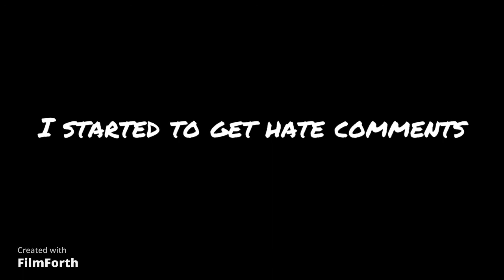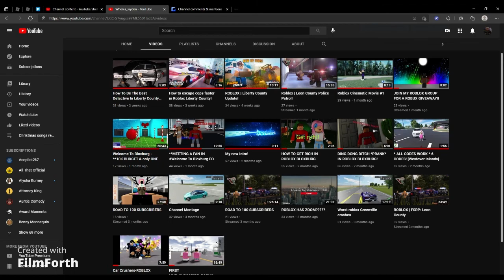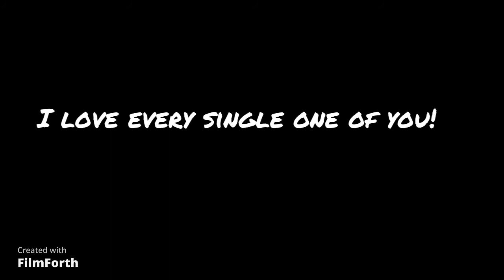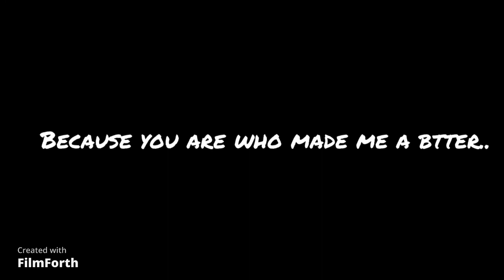Thanks for 60 subscribers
Today is the day I hit 60 subscribers not in a million years would I have thought I would even touch 60 subscribers.. but look i did it lol.